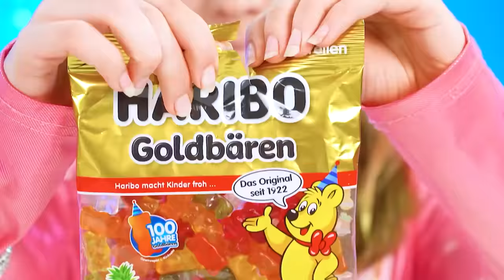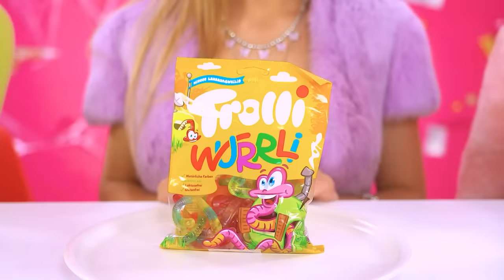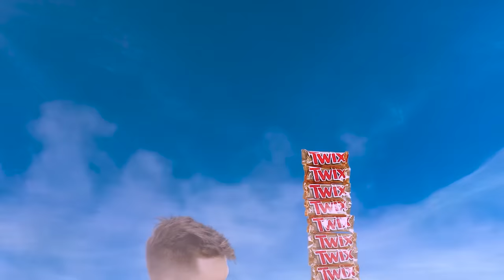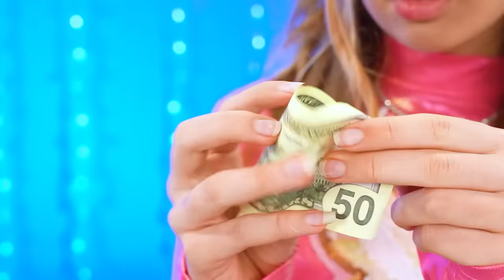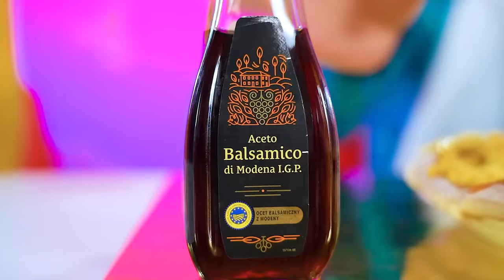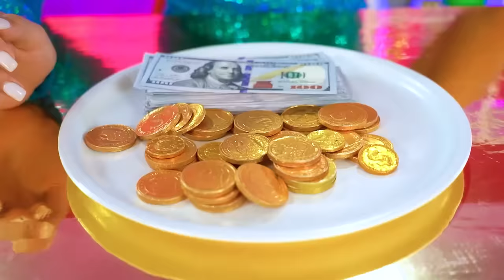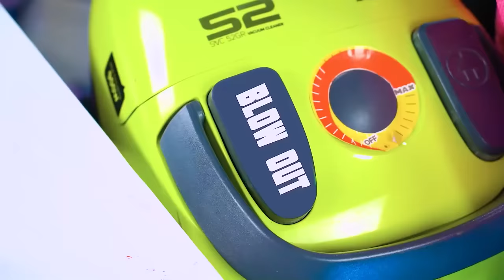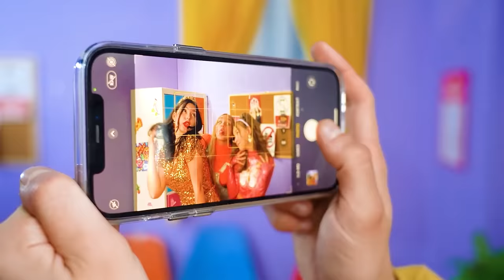Rich vs Broke vs Giga Rich Cooking Challenge | Expensive VS Cheap Food by Turbo Team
Imagine being offered an unlimited amount of your favorite food, rich vs broke vs giga rich cooking! Your actions? Your favorite sweets and snacks are freely available and nothing will stop you. This is how the “Expensive VS Cheap Food” challenge might feel. An epic battle of girls, in which one will receive a huge portion of the most coveted and expensive treats, and the other will receive a pitiful remnant of cheap food.